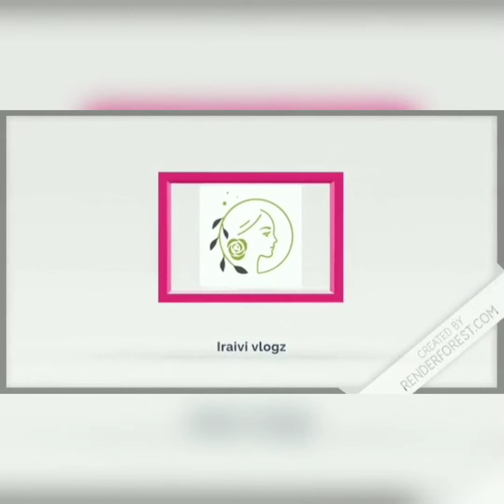Veg momos recipe in tamil | வெஜ் மோமோஸ் தமிழில் | easy and quick method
Hello everybody
Please try this momos and your reviews are most welcome

Iraivi vlogz